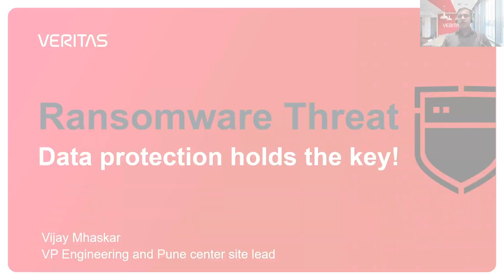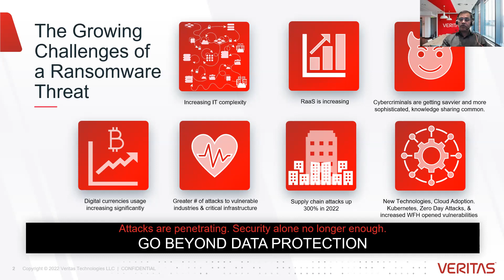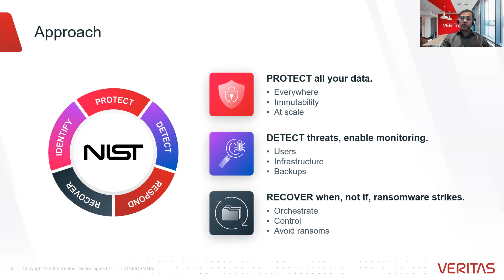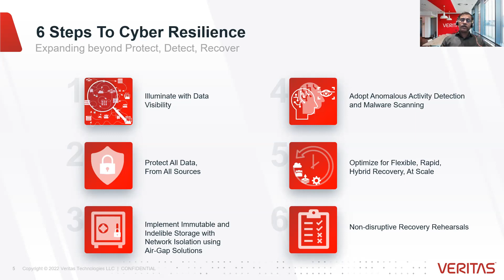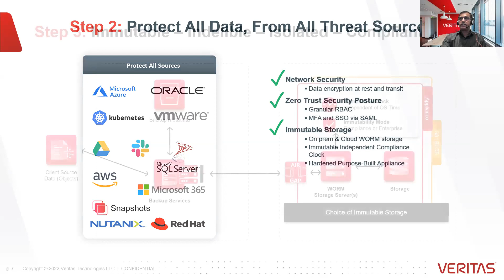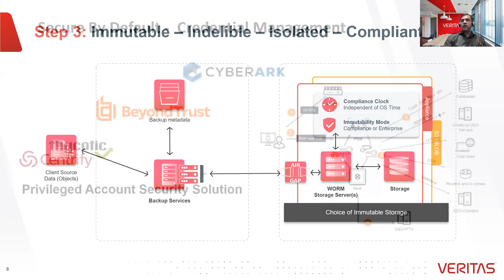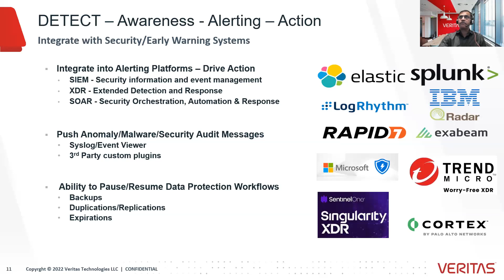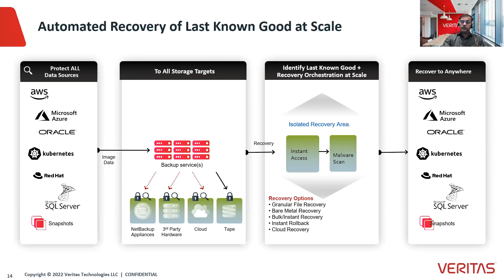SDC India 2022: Ransomware attacks? Data protection holds the key!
Presented by Vijay Mhaskar, VP Engineering and Pune Center Site Lead, Veritas

Abstract
Data has become the Oil of this century. It’s not just large enterprises, but even consumers are not able to conduct their day-to-day chores without access to data. So, no wonder hackers have a field day. It’s not if - but it’s when! 80% of the organizations have publicly accepted that they have been attacked by ransomware, while the rest 20% are just not vocal about it.
Data protection is being seen as the last defense against any security threat. So, what is the expectation from customers and what are the possibilities?